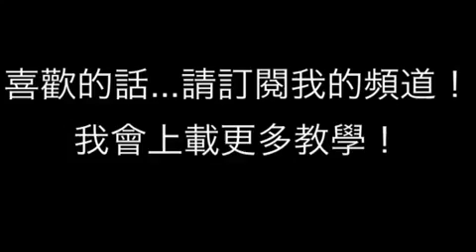親子環保南瓜車花燈及Piñata 教學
我想在這裡分享一變化甚高的做花燈的方法。大家可用此方法做angry bird、iron man頭盔等等。
此方法亦能做源自墨西哥的piñata。Piñata 乃近年香港新興的派對新寵，可惜現成買的款式不多，大家可跟孩子自製一個，必定增加派對氣氛呢！

我向來有寫blog, blog 內有有關我一個輕鬆照顧三個孩子之育兒心得、英國生活分享、自製3D蛋糕及我的手作等，有空請前來參觀！
謝謝：）